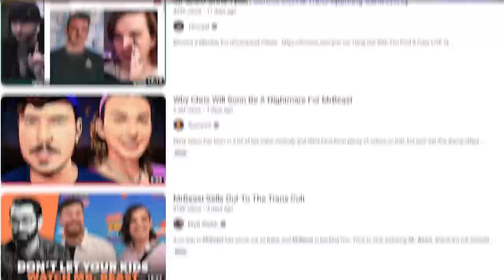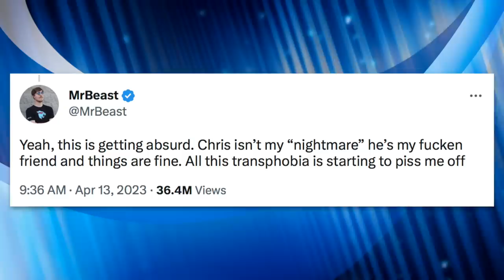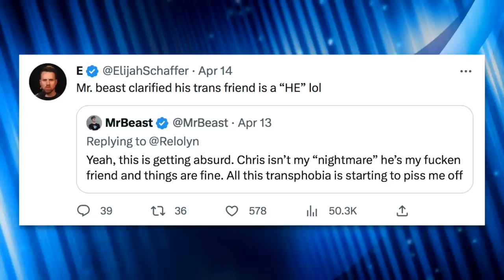Right-Wing Weirdos Cancel Mr. Beast Because He Supports His Trans Friend Chris Tyson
Mr. Beast has condemned the transphobic backlash his friend Chris Tyson received after they came out as gender non-conforming. In response to Mr. Beast's continued support for his longtime friend, conservatives like Matt Walsh and Steven Crowder have attacked Mr. Beast and instructed their conservative audiences to stop letting their kids watch his content.

Chapters:
0:00 Mr. Beast's Friend Comes Out
0:32 Chris Tyson Attacked for Being Trans
1:13 Mr. Beast Defends Chris
2:46 Transphobes Attack Mr. Beast and Chris
7:06 Gender-Affirming Care Banned in Missouri
11:09 Why They're Targeting Mr. Beast and Chris
12:33 Outro